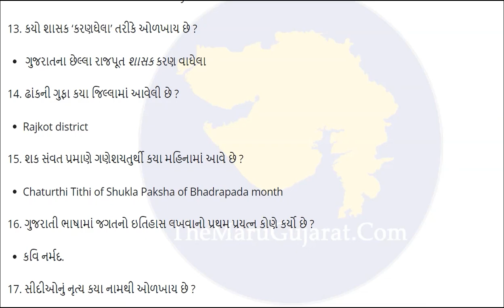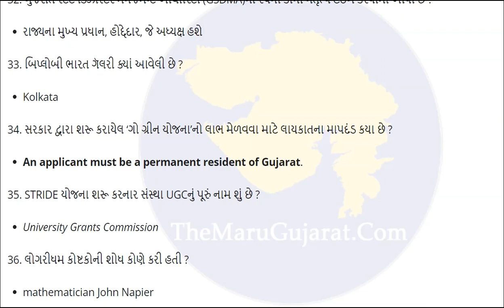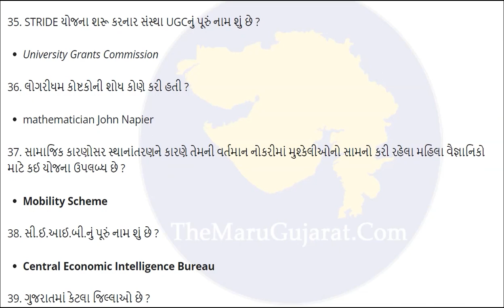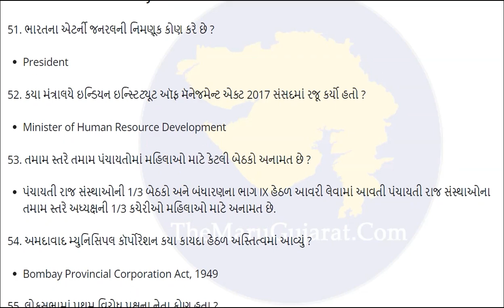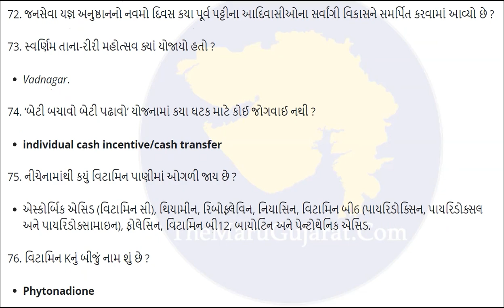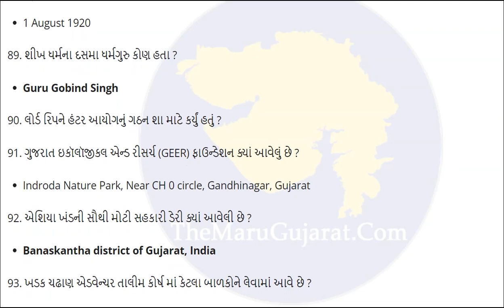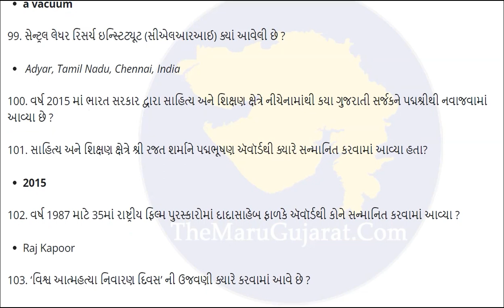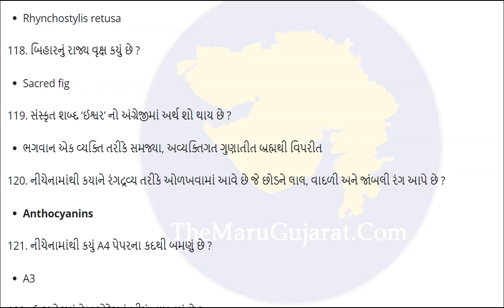Gujarat Gyan Guru Quiz School Answer PDF 4-9-2022 ગુજરાત જ્ઞાન ગુરુ શાળા જવાબ g3q Quiz School Ans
4 September August Quiz Bank Gujarat Gyan Guru Quiz Answers  - ગુજરાત જ્ઞાન ગુરુ ક્વિઝ જવાબો